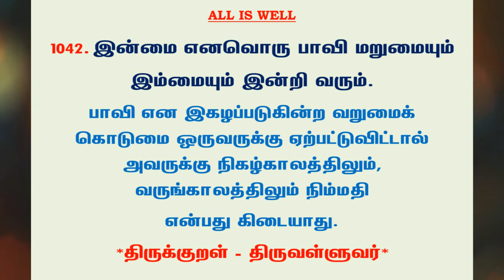#1148 | தினம் ஒரு திருக்குறள் - குறள் 1042 | Kural 1042 - Daily One Thirukkural